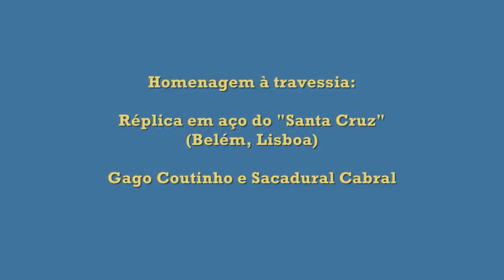Gago Coutinho e Sacadura Cabral "Santa Cruz" Lisboa | Videos de Portugal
📖História Portugal: Monumento "Santa Cruz", dedicado a primeira travessia  Atlântico Sul de Gago Coutinho (navegador) e Sacadura Cabral (piloto) no avião, Belém - Lisboa. A 30 de Março de 1922 partiram de Lisboa com destino a Brasil (Rio de Janeiro). Sacadura Cabral e Gago Coutinho fizeram pela primeira vez a travessia de Lisboa ao Brasil num hidroavião mono-motor ficando na história de Portugal.
✅ DICA: Hoje trabalho em CASA, fazendo vídeos e escrevendo para meu site, fizemos vários cursos de Marketing Digital e aprendemos muito - SAIBA MAIS leia nossos ARTIGOS 👇
LEMBRE-SE CONECTE COMIGO:
🌐 Se quer MORAR EM PORTUGAL, e saber mais sobre esse país acesse o link na descrição, conheça nosso  SITE e saiba mais - Recomendo 👇
Apresentação: Portugal Travel Tour.
Licença de atribuição Creative Commons (reutilização permitida)
Até a próxima VIAGEM E DESCOBERTAS!